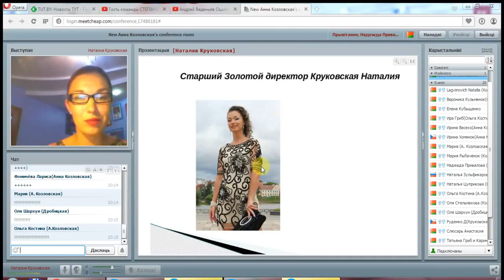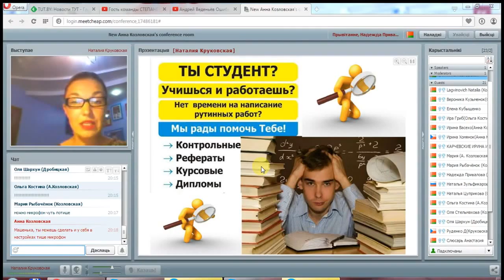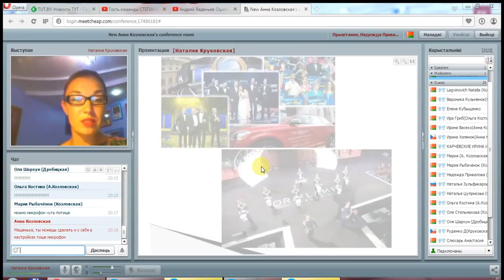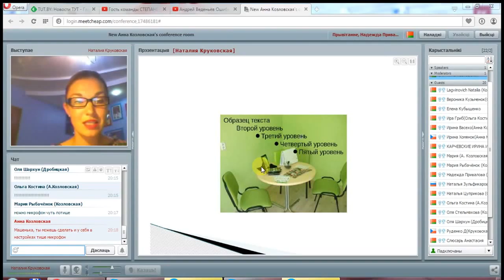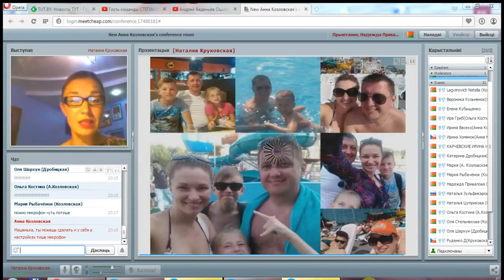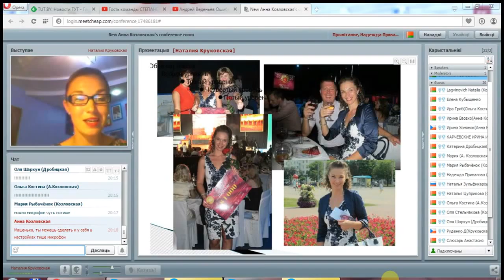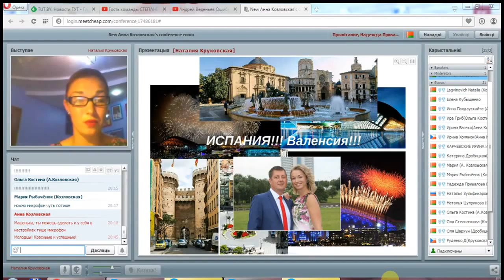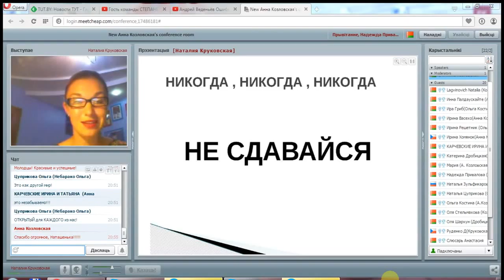Наталия Круковская. Старший Золотой Директор.